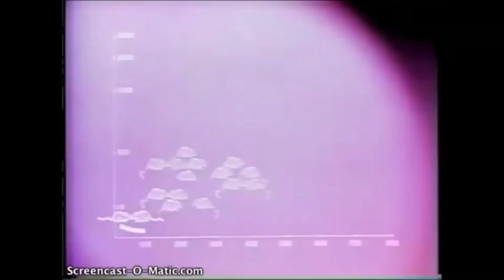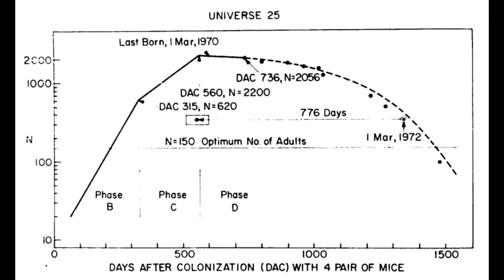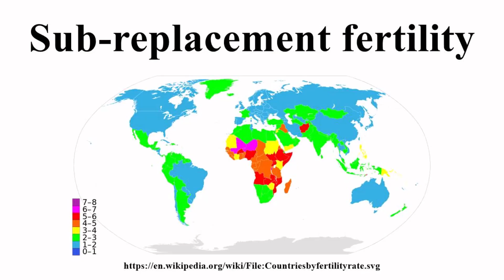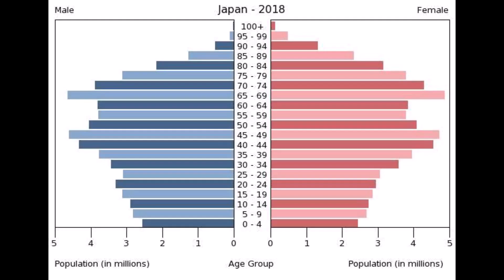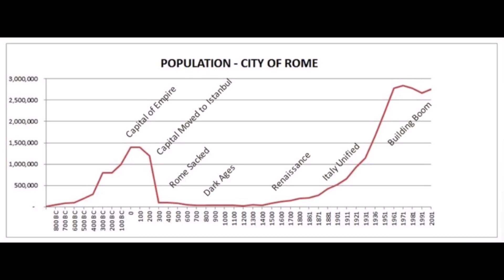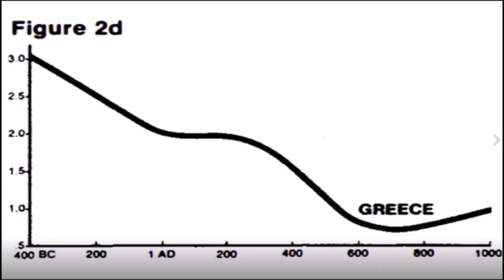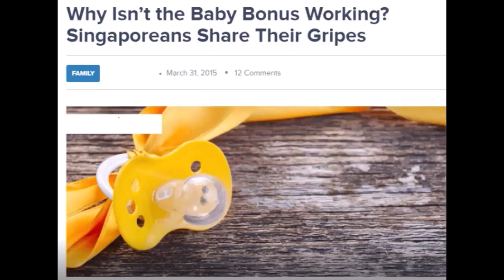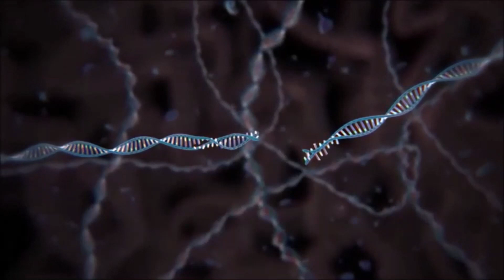Calhoun Mouse Experiment : Population Collapse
In this video we will talk about the Universe 25 experiment done by John. B. Calhoun and the potential consequences for the human species.

Links for additional info